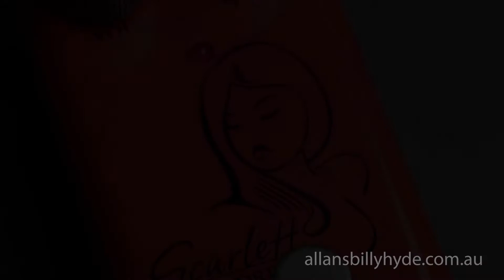Red Witch Scarlett Overdrive Guitar Effects Pedal Overview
The passionate redhead. She delivers smooth creamy break up with delicious front end clarity. When you need an uncluttered, concise overdrive, come and knock on Scarlett’s door.

Seven years in conception and finally realized in 2011, Scarlett’s siblings: the Seven Sisters, are a revolutionary new concept in the realm of guitar effects pedals. The world’s first rechargeable guitar pedals – the Sisters feature a Lithium Ion cell (like that found in your cell phone or digital camera) and internal charging circuitry.

Simply connect Scarlett to a regular guitar pedal power supply, charge her for four hours and Voila! 120 hours of actual use!

Two simple controls open a world of sweet, singing overdrive - Volume controls. the Volume! Gain controls. the Gain!